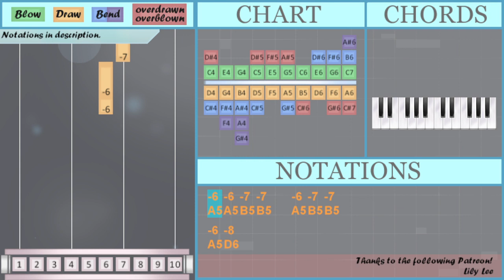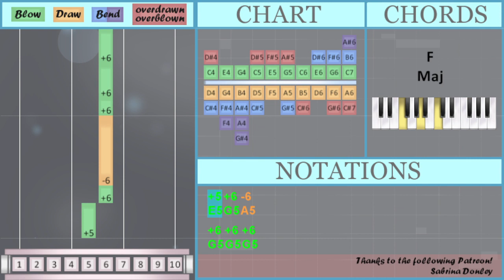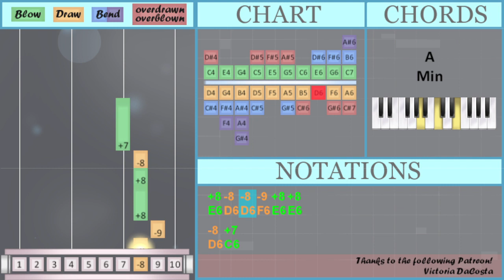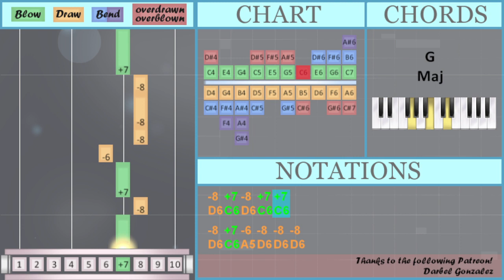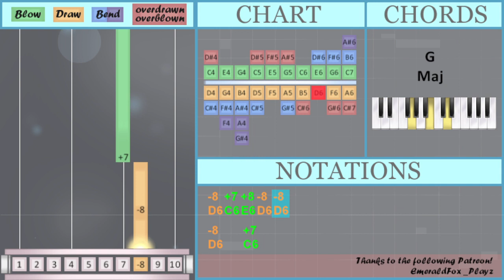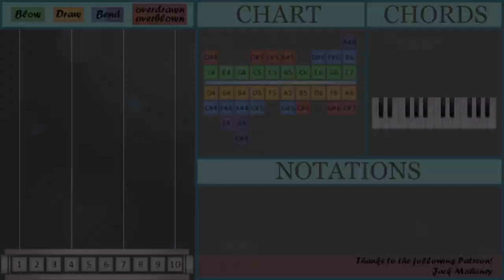SUPER EASY: How to play Young and Beautiful on Diatonic Harmonica 10 Holes (Tutorial)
Comment and let us know how the videos have helped you. It keeps us going! :)The easiest way to learn how to play Young and Beautiful (SUPER EASY) by Lana Del Rey on the diatonic harmonica 10 holes. It's a diatonic harmonica 10 holes tutorial for Young and Beautiful (SUPER EASY) by Lana Del Rey.

EasyHarmonicaLesson teaches you to play the your favorite instrument, through easy and simple animation so that you too can learn how to play Young and Beautiful (SUPER EASY) by Lana Del Rey on the diatonic harmonica 10 holes easily. A diatonic harmonica 10 holes tutorial with visual animation graphic.

Numbered notation:
-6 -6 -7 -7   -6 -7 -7
-6 -8
-7   -6
-6 -7 -7
-6 -7 -7
-6 -8
-7   -6
-8 +7 +5 +5 +6
-6 +5 +6 -6
-8 +7
-8 +7 -8 +7 +7
-8 +7 -8 +7 +7
-8 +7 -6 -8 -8
-8
-8 +7 -8 +7 +7
-8 +7 -8 +7 +7
-8 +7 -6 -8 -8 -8
+7   +8 -8 -8
-8 +7 +8 -8 -8
-8 +7 +8 -8 -8 +7 -8
-8 +7 +8 -8 -8
-8 +7 +8 -8 -8
-8   +7

Lettered notation:
A5 A5 B5 B5   A5 B5 B5
A5 D6
B5   A5
A5 D6
B5   A5
C5 E5 G5 A5
E6 D6 D6 F6 E6 E6
D6 C6 E5 E5 G5
D6 C6
D6 C6 D6 C6 C6
D6 C6 A5 D6 D6
D6
D6 C6 A5 D6 D6 D6
C6   E6 D6 D6
D6 C6 E6 D6 D6
D6 C6 E6 D6 D6 C6 D6
D6   C6